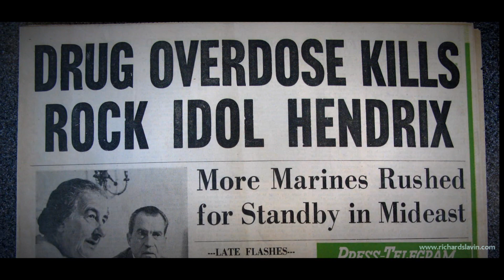Radhanath Swami on What Drove Him and Gary Away from the Counterculture